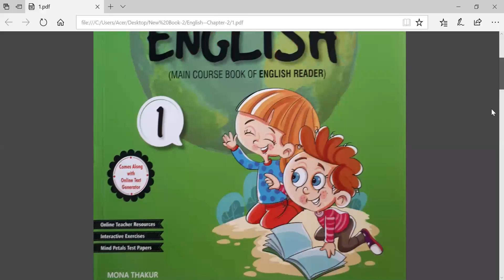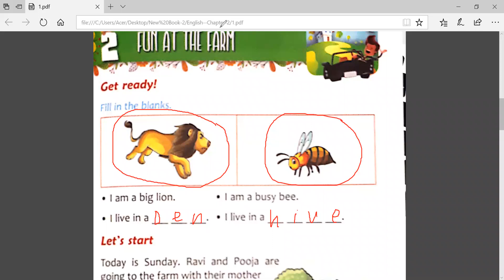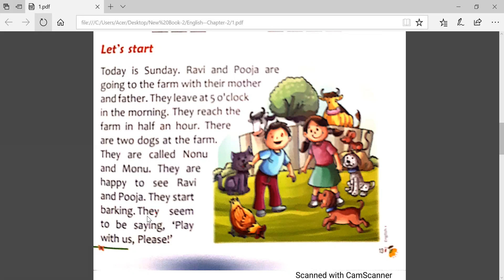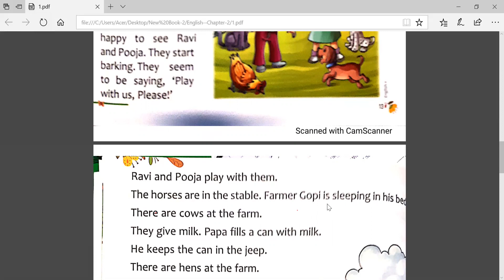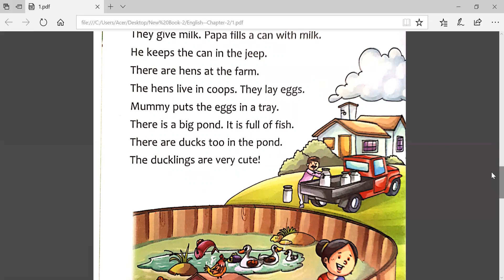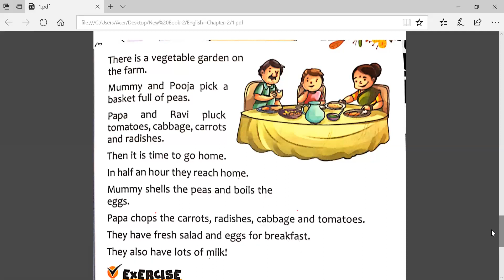English 1 Fun At The Farm